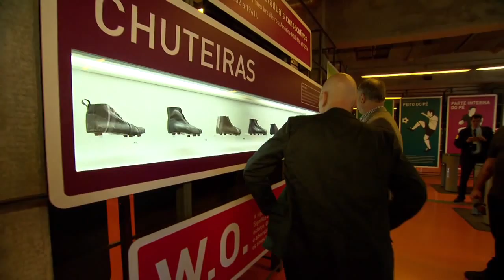James McAvoy & Patrick Stewart Meet with Brazilian World Cup Coach Luiz Felipe Scolari in Brazil